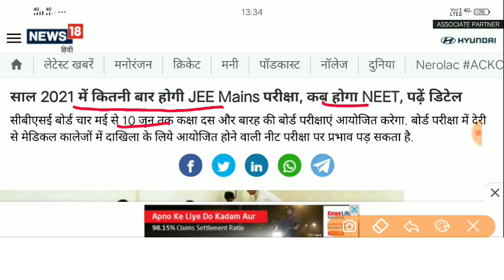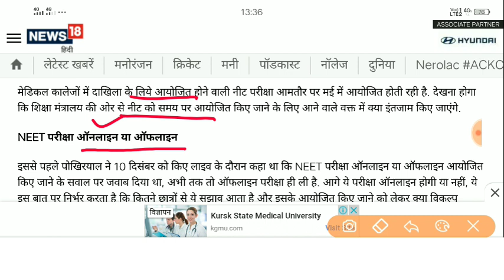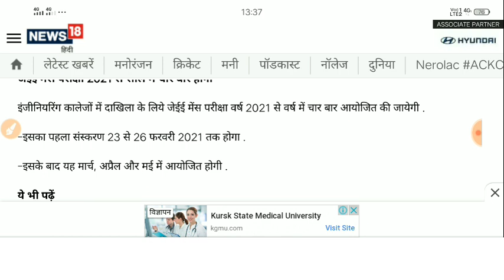How many times neet 2021 exam be conducted / Neet 2021 exam postponed or not ?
Kickstart your MHT CET preparation with the Top Educators of Physics, Chemistry, Maths and Biology, with a Marathon of back to back special classes every Saturday
Refferal Code: " EXAMINFO"

1. Learn from your favourite teachers
2. Dedicated DOUBT sessions for MHT CET 2021
3. One Subscription, Unlimited Access to Live Online Classes and Videos
4. Real-time interaction with best-in-class teachers
5. You can ask doubts in live online classes
6. Limited students in each MHT CET Online Class
7. Download the videos & watch offline

✅For all the new learners of Unacademy, use the code ""EXAMINFO"" to get the subscription for 1 month at Rs 2700/- to get access to the premium content. Limited Period Offer.